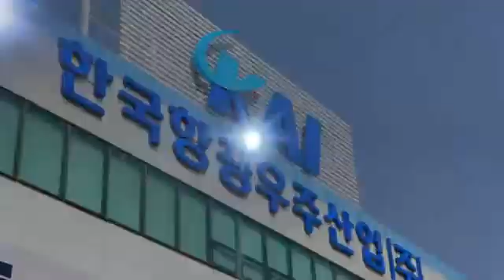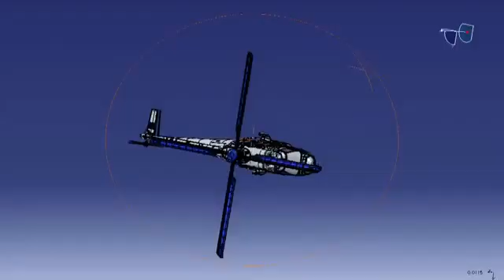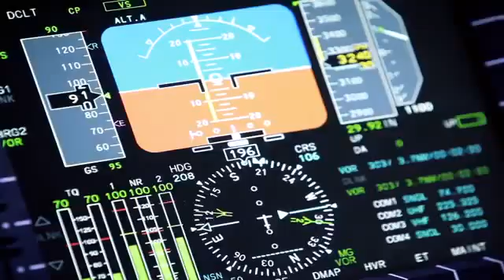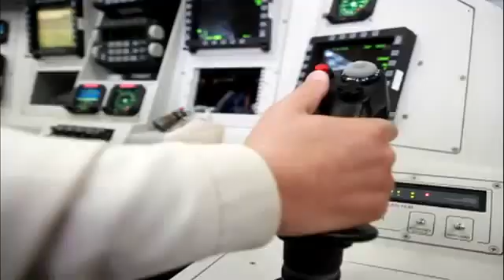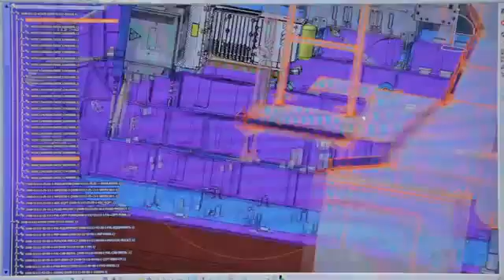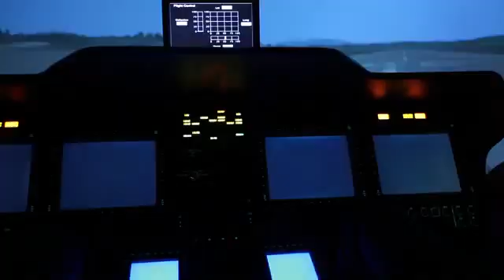Korea Aerospace Industries - KAI 🇰🇷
Korea Aerospace Industries (KAI) es la principal empresa aeroespacial de Corea del Sur, dedicada al diseño, fabricación y venta de aeronaves y componentes aeroespaciales. Fue creada en 1999 a partir de la unión de las divisiones aeroespaciales de Samsung, Daewoo y Hyundai.

🇵🇪 ONE PERÚ CORPORATIVO - Información con visión peruanista

💡 KAI desarrolla tanto aviones de ala fija (como los entrenadores KT-1 y T-50, y el caza KF-21) como helicópteros (como el KUH-1).